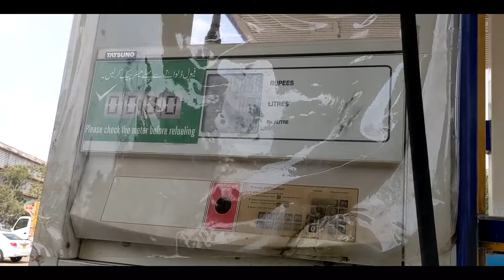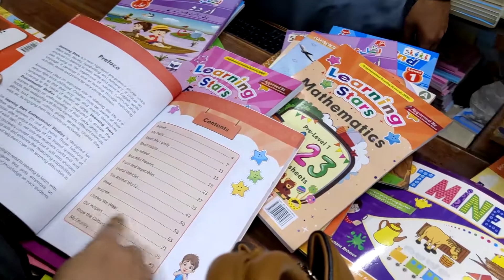Shopping with Api | On Sunny day | Mubashir nadeem | Weekend Vlogs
it only takes 0.1 sec